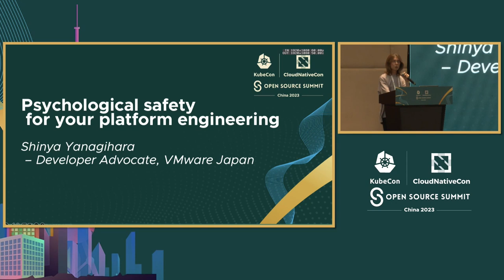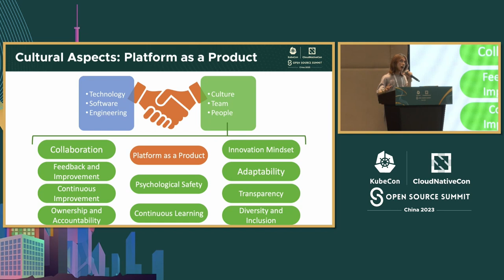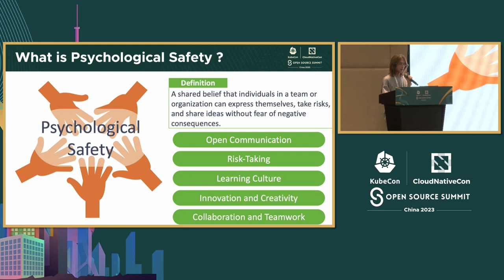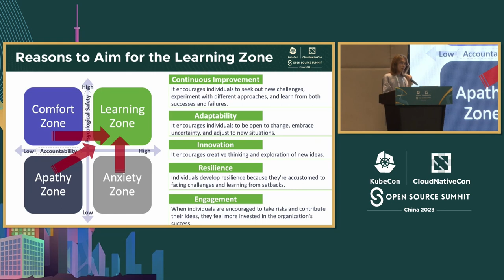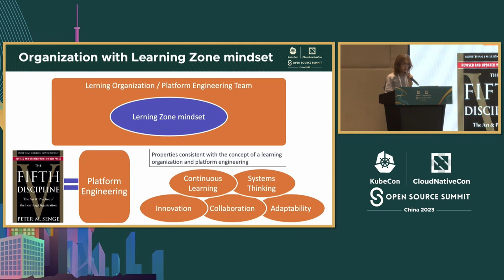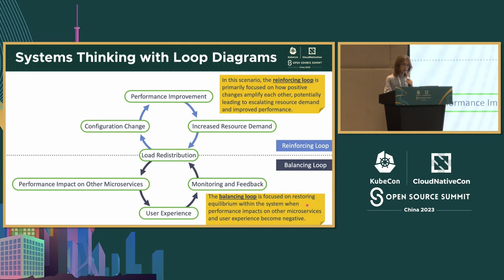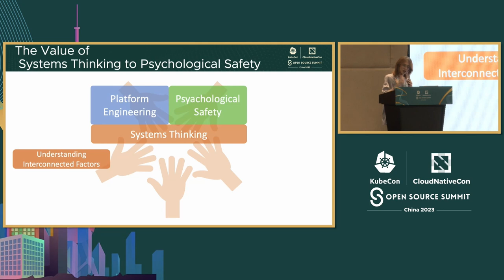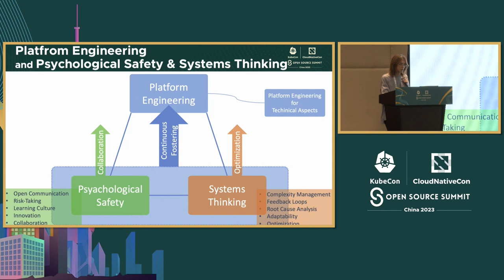Psychological Safety for Your Platform Engineering - Shinya Yanagihara, VMware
您的平台工程的心理安全 | Psychological Safety for Your Platform Engineering - Shinya Yanagihara, VMware

平台工程的主题是团队和人员，而不是平台本身。 在本次会议中，我将讨论心理安全的重要性以及心理安全对平台工程团队的影响和重要性。 - 心理安全的重要性 心理安全是组织在文化和人际关系方面取得更好成果的环境。本次演讲将介绍心理安全的起源以及为什么今天需要心理安全。 - 如何建立具有心理安全的团队 本次演讲将涵盖如何改变每个人的思维方式，如何团队合作以及如何与利益相关者进行沟通。 - 心理安全对平台工程的影响 一个具有心理安全的平台工程团队能够产生什么样的结果？我将告诉您一个理想情况下团队的成果。

The subject of platform engineering is the team and the people, not the platform itself. In this session, I will discuss the significance of psychological safety and the effect and importance of psychological safety to the platform engineering team. - The Significance of Psychological Safety Psychological safety is the environment in which an organization achieves better results, culturally and relationally. This presentation will provide background on the birth of psychological safety and why psychological safety is needed today. - How to build a team with psychological safety This presentation will cover how to change the mindset of each individual, how to work as a team, and how to communicate with stakeholders. - Effects of psychological safety platform engineering What kind of results can a psychologically secure platform engineering team produce? I will tell you about the outcomes of a team in an ideal situation.